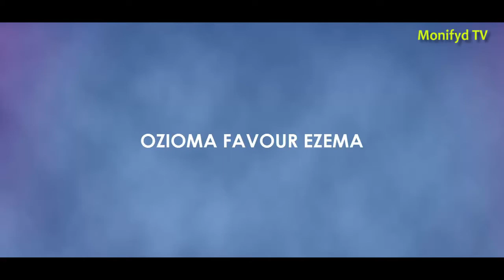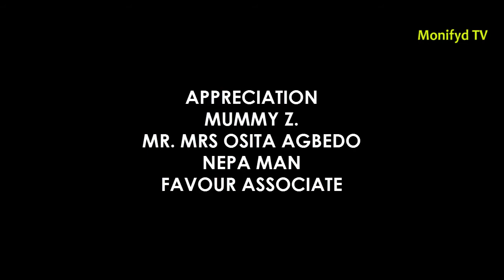BOUNTY ON MY HUBBY [pt. 1]- Latest 2021Naija Image Nation Movie